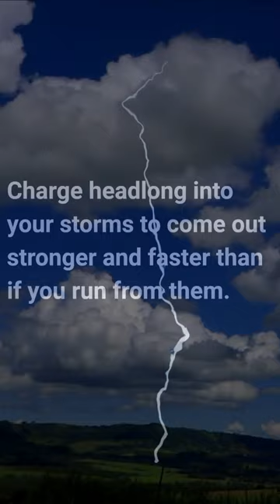Bison or Cow?